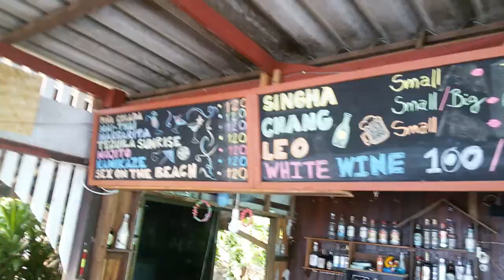Tajskie domki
W Tajlandii na wielu różnych wyspach można wynająć tanie domki ustawione na skałach lub plaży. Wyspa Ko Phangan jest gęsto porośnięta roślinnością w której skrywają się liczne słodkowodne rzeczki i wodospady. Góry oraz zróżnicowana linia brzegowa z licznymi zatoczkami, kilka małych miasteczek a raczej wiosek można objechać w jeden dzień.